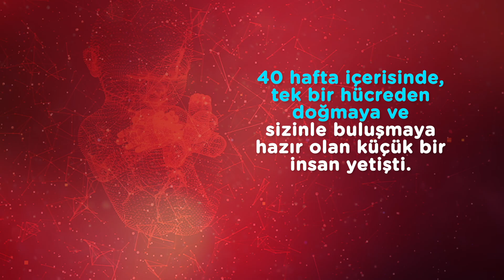Hamilelikte 40. Hafta - Hafta Hafta Gebelik | İlk Adımlarım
Hafta Hafta Gebelik serimizin otuz yedinci bölümünde, hamilelikte 40. hafta süresince bebeğinizin gelişimini, vücudunuzda ve duyularınızdaki değişiklikleri daha yakından görebilir ve gebeliğin 40. haftasında dikkat etmeniz gerekenleri öğrenebilirsiniz.

En popüler Türkçe ninnileri dinleyebileceğiniz oynatma listesini bir göz atmaya ne dersiniz?

Hafta Hafta Gebelik serimizin otuz yedinci bölümünde hamileliğin 40. haftası süresince anne ve bebekte olan değişiklikler ve bu süreçte dikkat etmeniz gerekenleri bulabilirsiniz. İlk Adımlarım’da; hamileliğiniz boyunca geçireceğiniz fiziksel, psikolojik gelişim ve değişimler, emzirme dönemi ve faydaları, ek besinlere geçiş dönemi ve yürümeye başlama yıllarında doğru beslenme, bebeğinizin fiziksel ve psikolojik gelişimi gibi konularda adım adım bilgiler ve ipuçları bulabilirsiniz. Merak ettiklerinizi rahatça öğrenebilir ve annelik yolculuğunuzu kolaylaştırabilirsiniz.